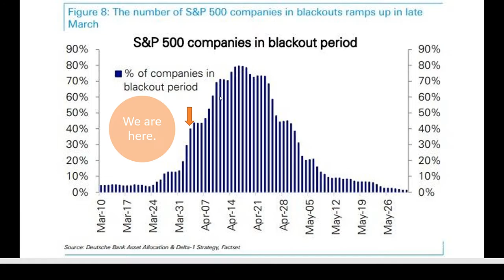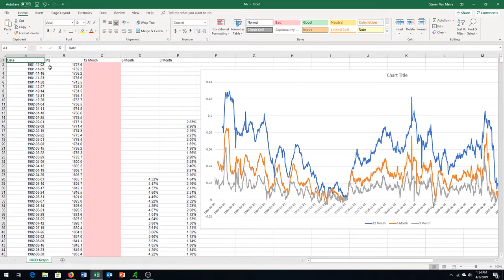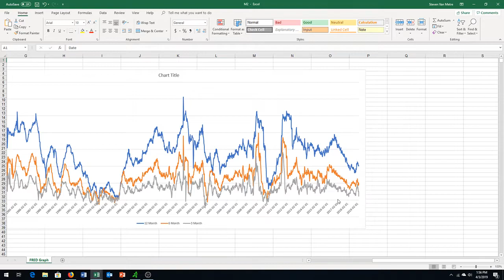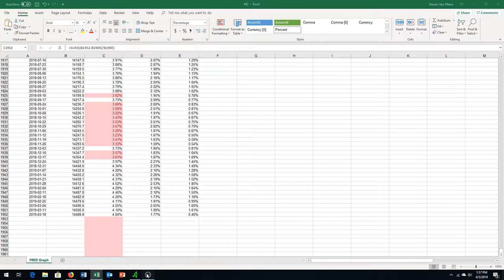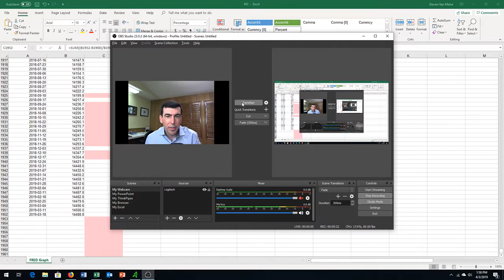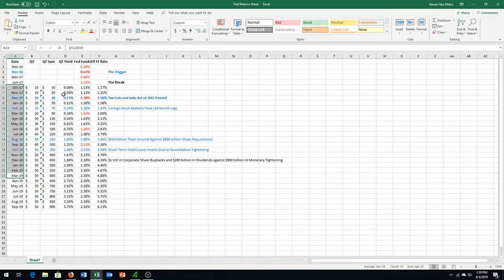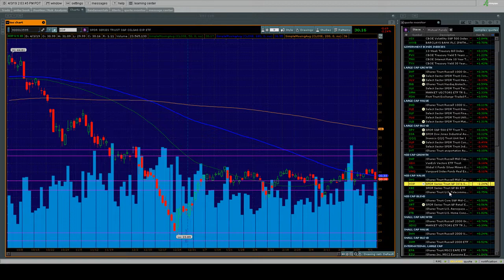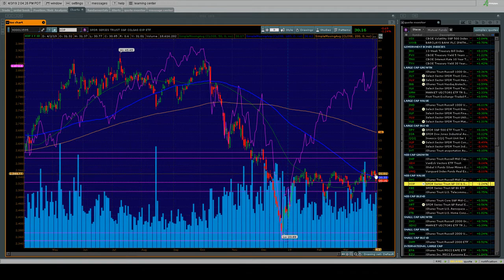Is the Stock Market Rally Sustainable?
The retail public has flooded back into the market, but is this stock market rally sustainable? In tonight's update, we will look at the corporate share buyback blackout period, money supply growth and the monetary lags to determine if this rally is sustainable or not.

Advisory services offered by Atlas Financial Advisors, Inc., a Registered Investment Advisory firm.